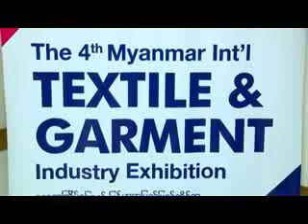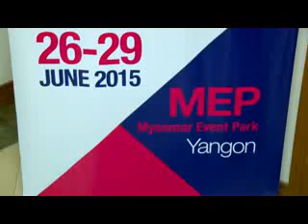ရန္ကုန္ျမင္ကြင္းက်ယ္ (27.6.2015)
စတုတၳအႀကိမ္ေျမာက္ ျမန္မာ့အျပည္ျပည္ဆိုင္ရာ ခ်ည္မွ်င္ႏွင့္ အထည္အလိပ္ဆိုင္ရာ စက္ပစၥည္းျပပြဲႀကီး၏ စာနယ္ဇင္းရွင္းလင္းပြဲအအခမ္းအနား (Seg-2)